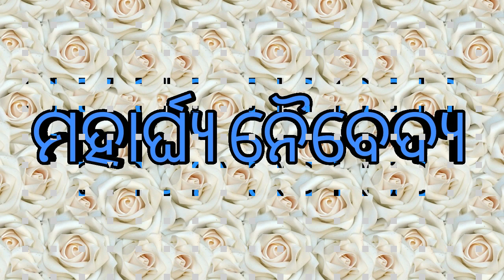ମହାର୍ଘ୍ୟ ନୈବେଦ୍ୟ | ଶ୍ରୀ ଶାନ୍ତନୁ କୁମାର ନାୟକ ସପ୍ରଋ